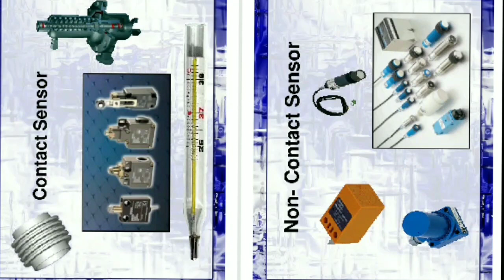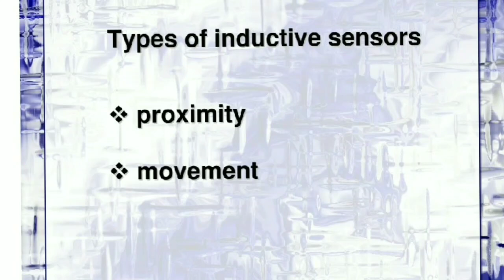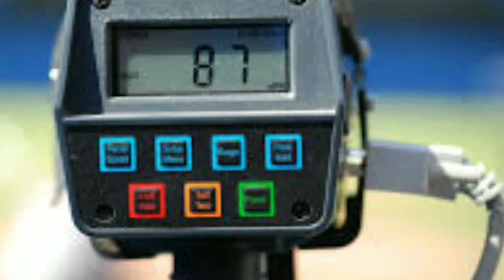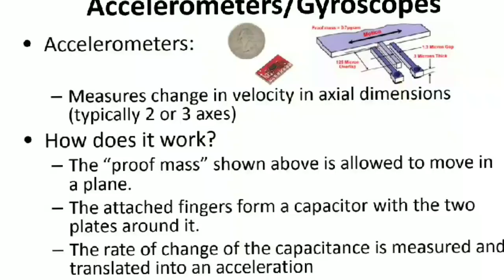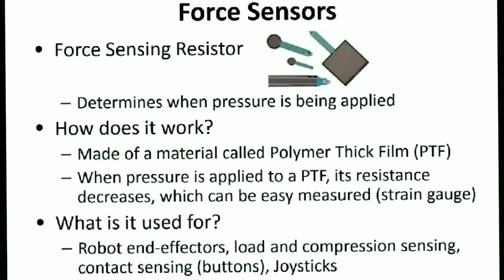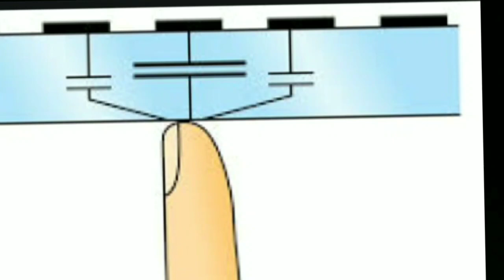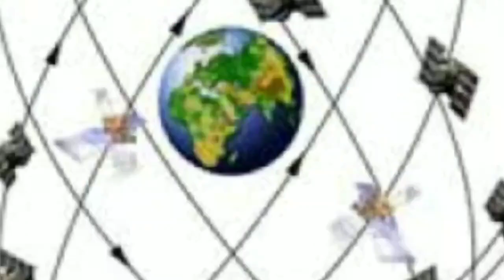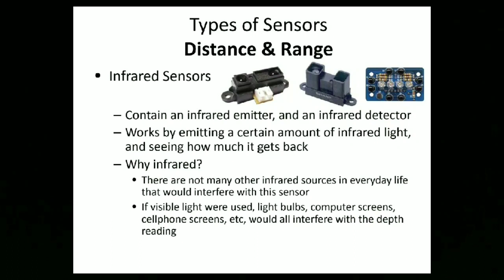Type of sensors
All type sensors details in this video